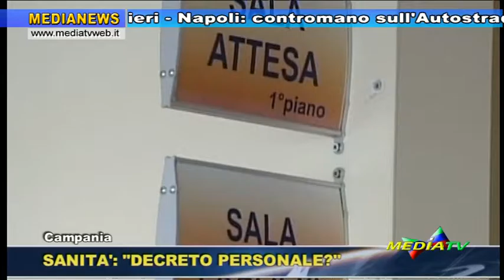Medianews 14 luglio 2016